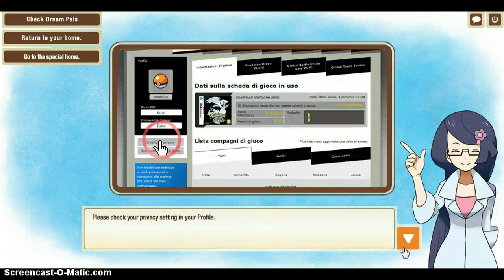Pokemon DreamWorld - episode 1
I got stantler and too bad for bedoof